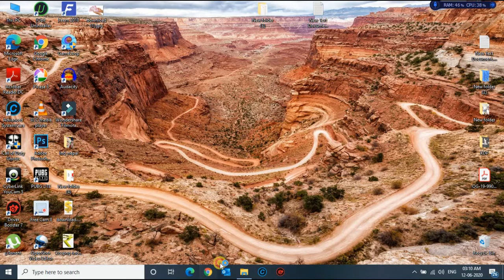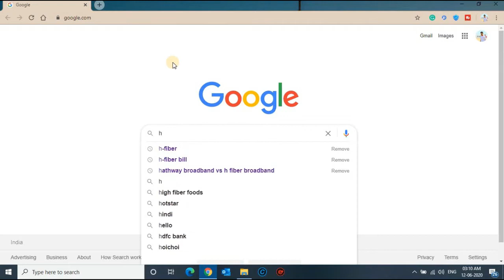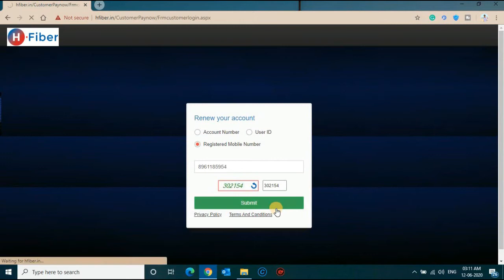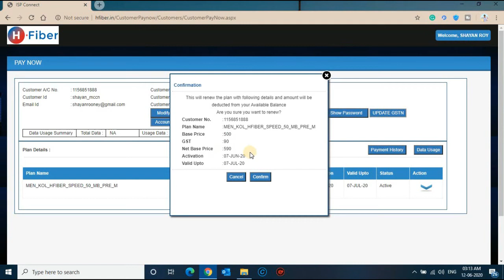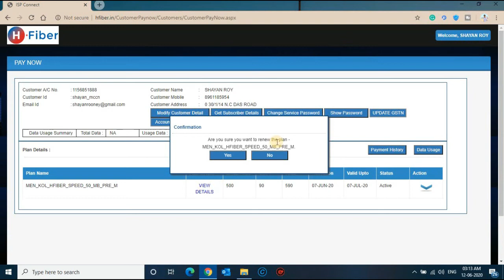H-Fiber Broadband (Hathway Broadband) Online Recharge || Bengali || Kolkata || 2020